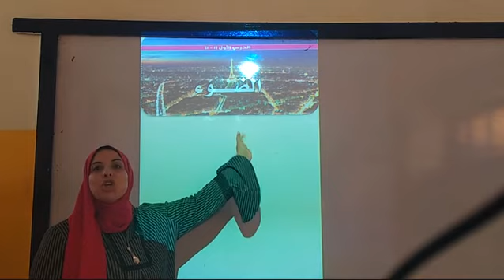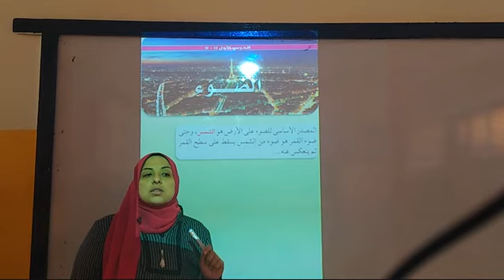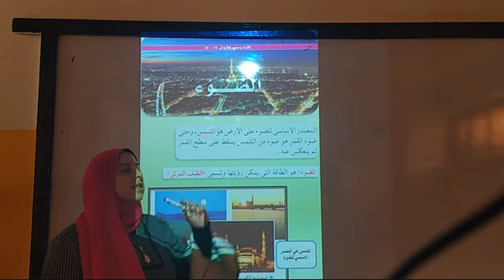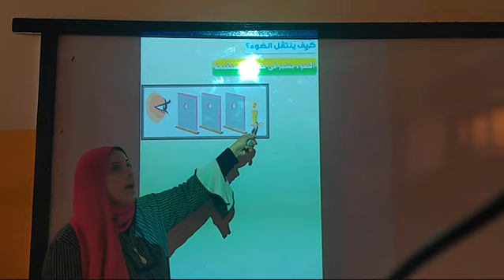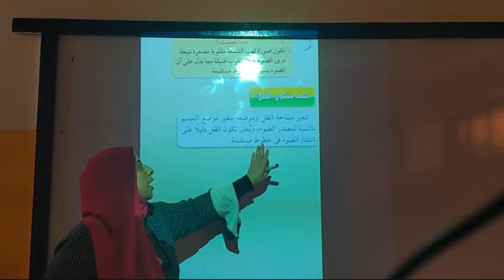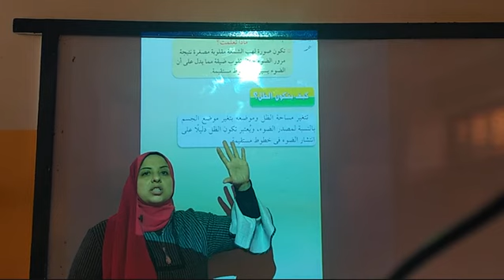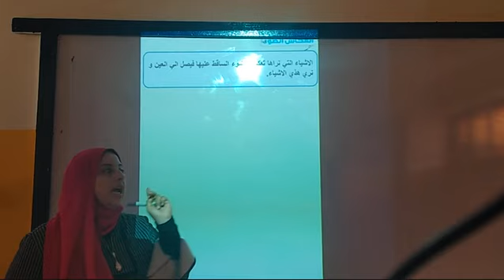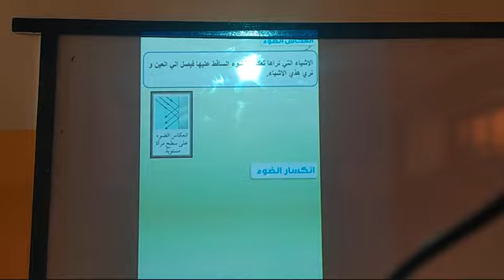Prim5Arb for All -Science Lesson1/ Part2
Prim5Arb for All classes-Science /Lesson1/ Part2Res720x406 30Ps Rate5297kbps mp4~1